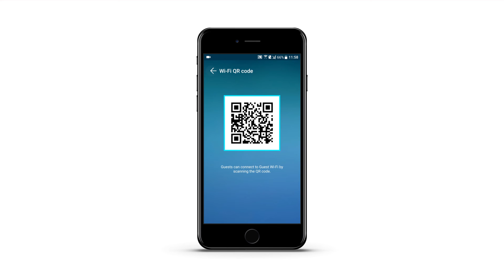Enable guest WiFi network | Zyxel Multy Pro Mesh Wi-Fi app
Zyxel Multy Pro App is part of Multy Pro Managed WiFi Solution. Working seamlessly with Zyxel Multy Pro compatible gateways and Wi-Fi extender, this subscriber self-help app enables simple network management features such as a complete view of the home network, one-click guest Wi-Fi setup, and parental control.

• View all wireless or wired devices connected to the home and guest network
• Change Wi-Fi network name and reset password
• Enable guest Wi-Fi network, create or reset name and password for the guest Wi-Fi
• View basic information about all the clients connected to the network
• Add, block, or schedule internet access on all the client devices
• Easily add and configure Wi-Fi extenders to create a single whole-home Wi-Fi network